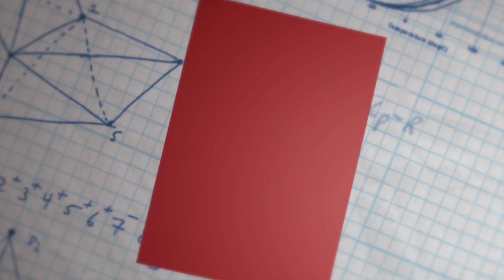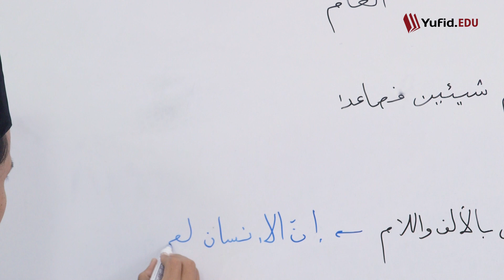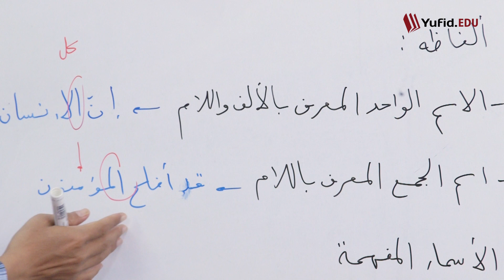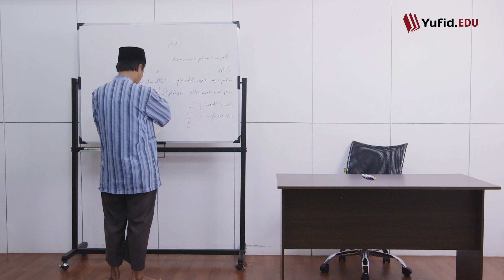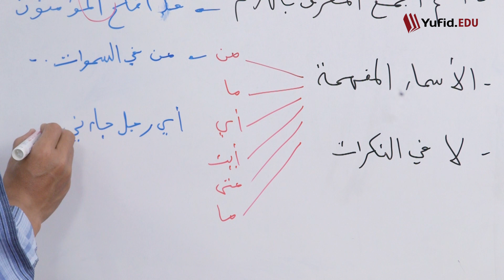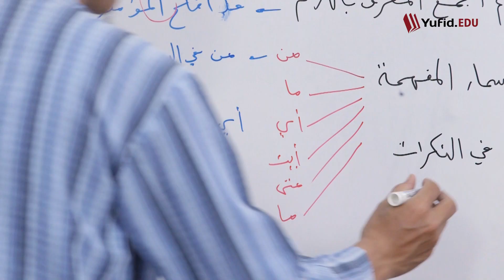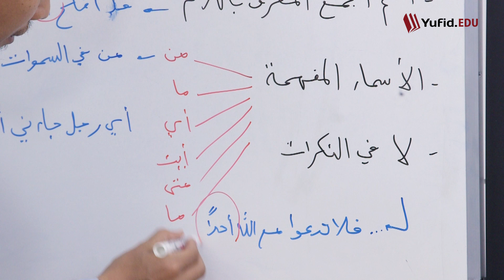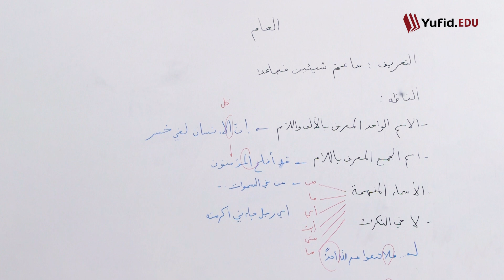21. Al-'Am: Definisi 'Am dan Lafadz-lafadz 'Am Beserta Contohnya (Al-Waraqat) - Ustadz Agus Waluyo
21. Al-'Am: Definisi 'Am dan Lafadz-lafadz 'Am Beserta Contohnya (Al-Waraqat) - Ustadz Agus Waluyo

Ushul fiqh adalah sebuah kajian luar biasa yang mampu meringkas begitu banyak teks yang memiliki konsekuensi hukum yang sama menjadi sebuah formula yang sederhana. Menggunakan kaidah-kaidah ushul fiqih para ulama mampu menyederhanakan masalah yang pelik menjadi mudah. Pelajaran ushul fiqih waroqot kali ini masuk pada bab kaidah am dan khash. Pembahasan ushul fiqh am dan khas cukup panjang sehingga terbagi menjadi beberapa episode. Memasuki bab aam dan khash, pertama-tama kita akan mengenal apa itu al-'am beserta contohnya. Bagi Anda yang sudah belajar kaidah bahasa arab mungkin sudah tidang asing lagi dengan lafadz am dan khas. Apa pengertian am dan khas ushul fiqh?

Kaidah bahasa atau kaidah lughawiyah bisa berupa al am dan alkhas. Secara berurutan arti amm dan khash adalah kata umum dan khusus. Sehingga kata am dan kata khas merujuk pada dua kata yaitu kata umum dan kata khusus. Di dalam bahasa Indonesia, contoh kata umum dan kata khusus tentunya sudah bukan hal yang asing. Contoh kata umum bunga maka kata khusunya mawar, lavender, kenangan, melati, dan sebagainya. Akan tetapi yang akan kita pelajari yaitu kata umum kata khusus dari segi kaidah kaidah bahasa arab aam dan khas. Definisi 'am adalah lafadz yang mencakup dua hal atau lebih dengan tanpa batasan.

Wallahu a'lam. Semoga bermanfaat.

SHARE kepada keluarga, kerabat, saudara, dan kawan Anda agar makin banyak yang tahu tentang Islam. Jazaakumullahu khairan